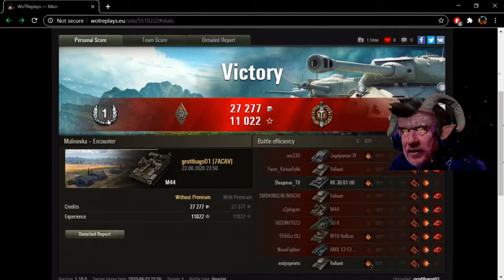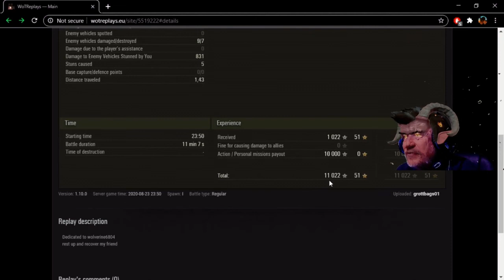Grottbags Top Gun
World of Tanks is a Free To play War game